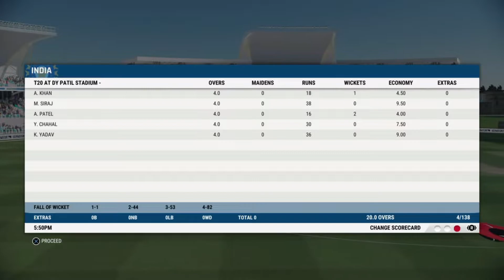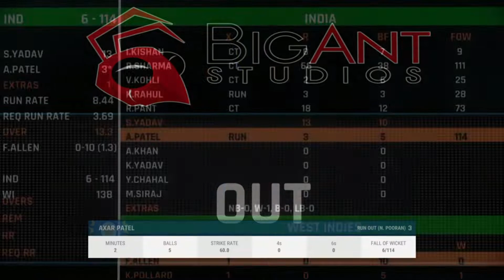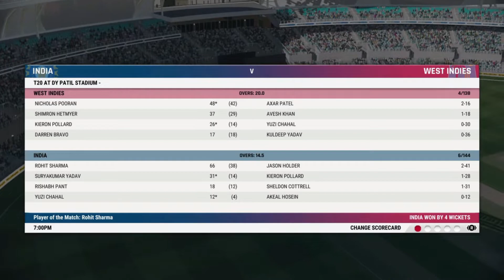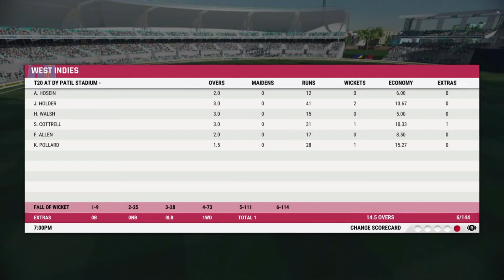IND vs WI 2nd T20 - Cricket 22 -👨‍🚒 Rohit is the Saver as India Bounces back & Level up the Series 🔥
An Indian Gamer for the sport we love Cricket Lover Player and Tournament Player and creator.
Game : Cricket 22 (PS4) , Not Available for Mobile
Official Game of Ashes Cricket 22 available on PS4, PC (with Specific Requirment) , xbox
I am Aadil Shaikh a professional PS4 Ashes 22 Cricket Player Career Mode Tournament mode ILP

Warning : this is just a channel which has cricket 22 game play I don't intend to hurt any one or country, its actually just game play highlights and not actual game.